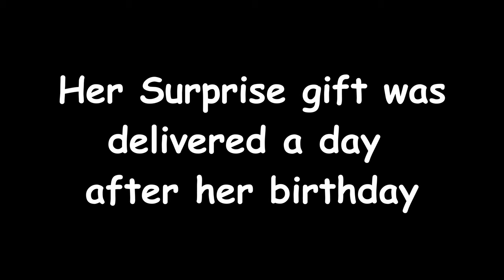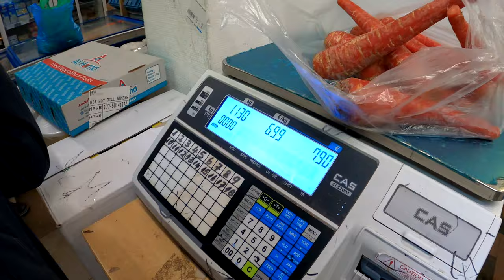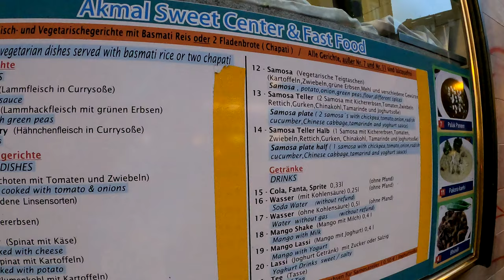SONE KE BHAAV BIKA GAAJAR 😳 | Luchi Behosh 😴| 4K | Daily हिंदी VLOG | Life In Germany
The skyrocketing prices of carrots have become really a menace in society for people who crave Gaajar ka halwa. Our special report on this story.